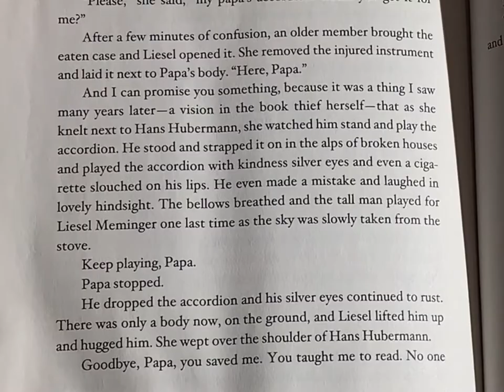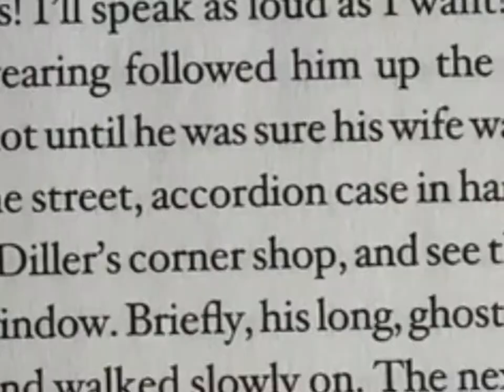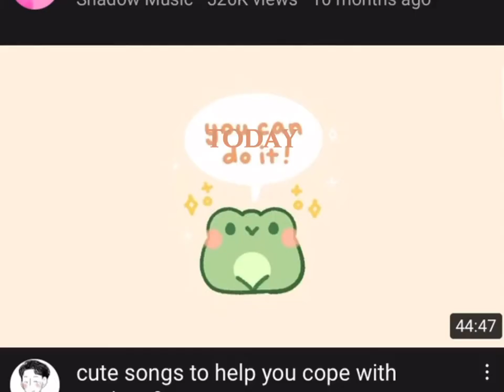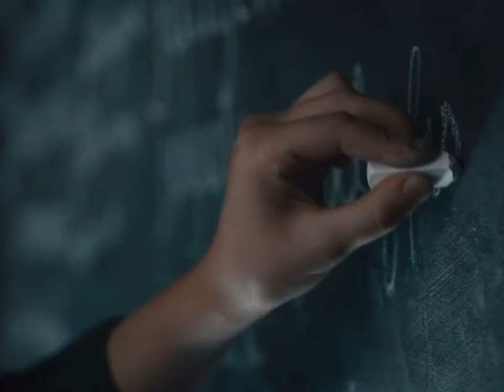music & times of suffering: the book thief motif analysis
english project lol